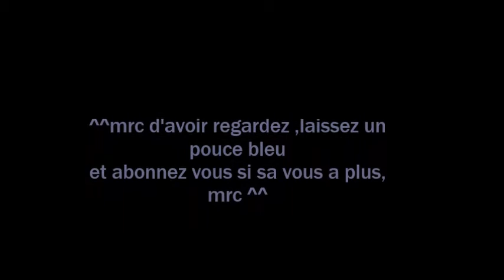tuto dessin le roi dadidou (kirby)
je dessine le mechant roi dadidou